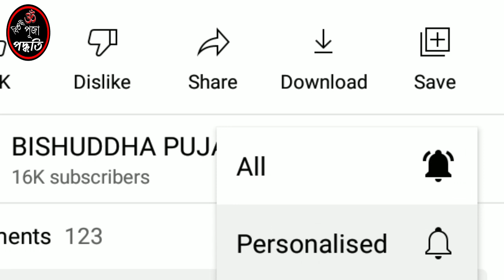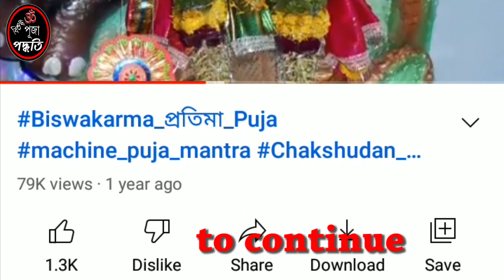গৃহপ্রবেশ পঞ্চাঙ্গ হোম 2 // grihoprobeshe panchang homer bishes kriya BISHUDDHA PUJA PADDHATI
গৃহপ্রবেশ পঞ্চাঙ্গ হোম 2 //
grihoprobeshe panchang homer bishes kriya

HAI BANDHURA ,
Shankalpa ... Prabhiti ...